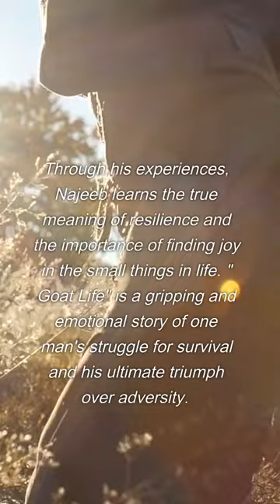Goat Life - Book summary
Short summary on the book Goat Life by Benyamin